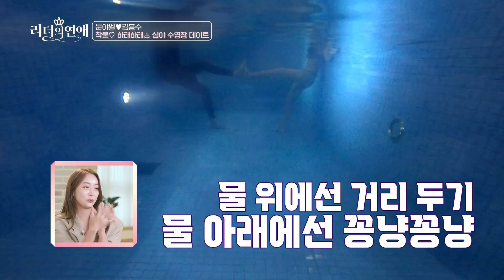♨️후방주의♨️ 야수커플의 화끈한 수영장 데이트 [리더의 연애 love of leader 19회]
지금까지 다이어트 고수했던 야엘의 이유, 바로 이 시간!

✅매주 월요일 저녁 8시 방송, 본방 사수!!